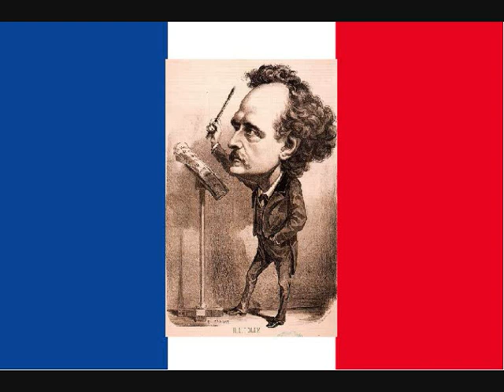Henry Litolff - Concerto Symphonique No.3 in E flat major Op.45 PART 4 of 4 - MICHAEL PONTI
IV.Furioso. Played by Michael Ponti (piano) and the Berlin Symphony Orchestra conducted by Volker Schmidt-Gertenbach.